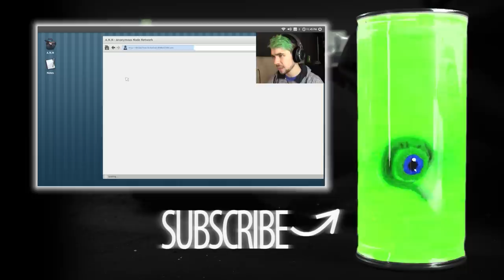I WHIP MY CAPE BACK AND FORTH | Gang Beasts Online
I'm gonna kick the crap out of Felix, Ken and Mark in Gang Beasts!